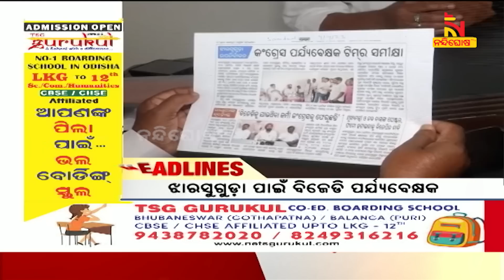Headlines@2PM | 4th April 2023 | NandighoshaTV